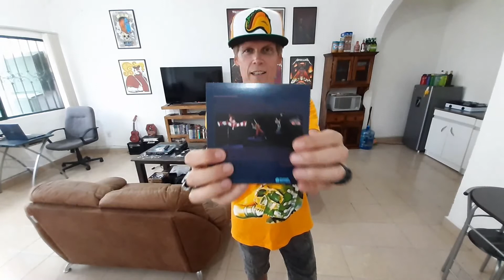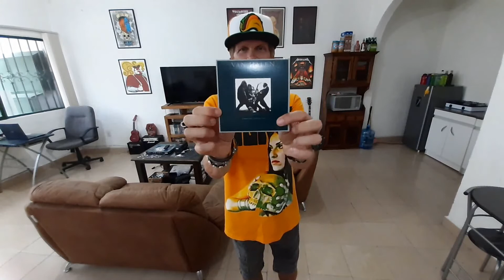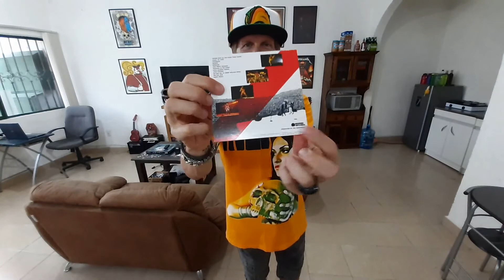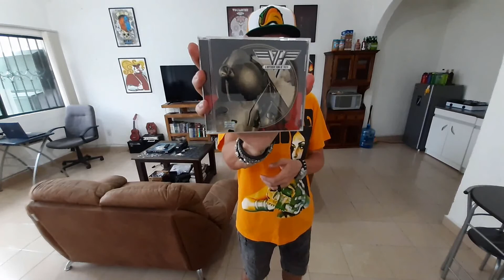We're in for a very long night -- I review every Van Halen album!